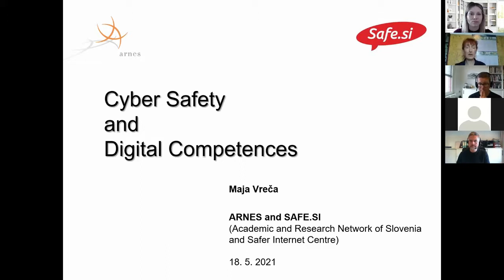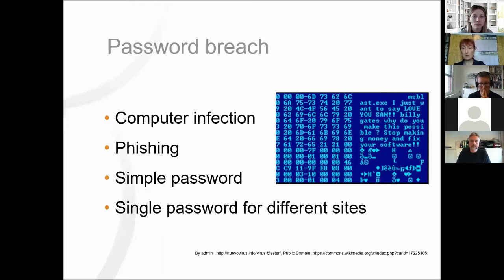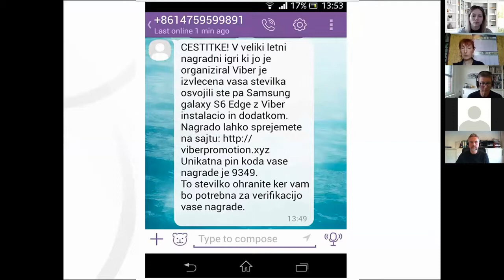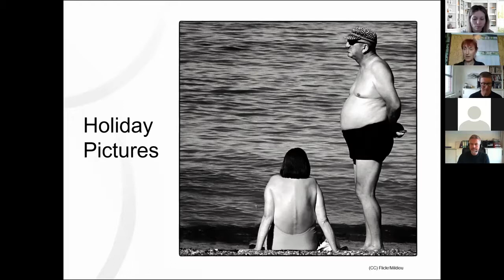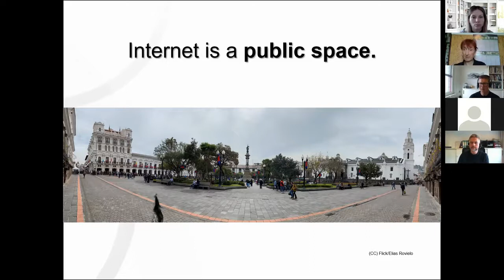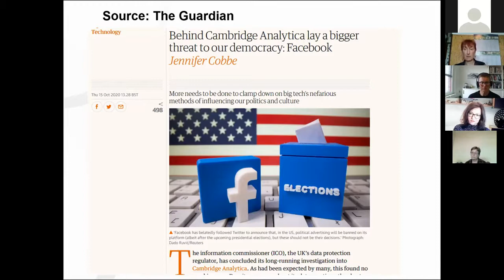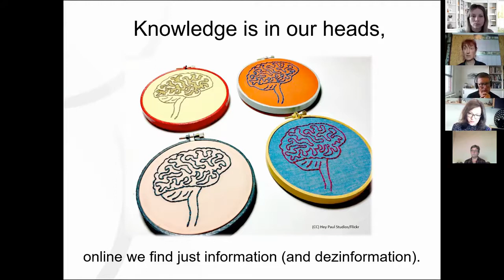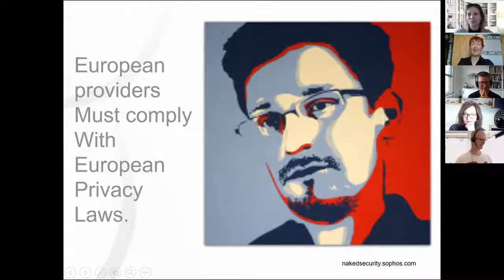Cyber safety and digital competences - TeDiCom Online Training on Digital Competences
Online Training Week on Digital Competences - Part of the Erasmus+ TeDiCom project - Teaching Digital Competences in Adult Education.
In this Video our expert für cyber safety, Ms. Maja Vreča, talks about the basic digital skills we need to keep safe online - from digital hygiene to strong passwords. She also talks about internet media literacy - what needs to be known and understood when using digital media. You will learn about:
- the phenomenon of the Filter Bubble and its impact on us and on our societies and we should also understand how the algorithms choose "our" content for us,
- how "big data" is being used and abused. There has been a lot of media coverage in the last year about the Fake news and Conspiracy theories - do we know why is this such an important topic?,
- some tips and tricks on how to check the authenticity of the online contents
- what makes our digital footprint and how to control it and to maintain our privacy on the internet,
- why online privacy is so important for all of us.
No technological solution alone can protect us from the misuse of technology. We, the users are the weakest link of the Internet and fraudsters take advantage of this, so we will learn some basic skills to avoid becoming a fraud victim.